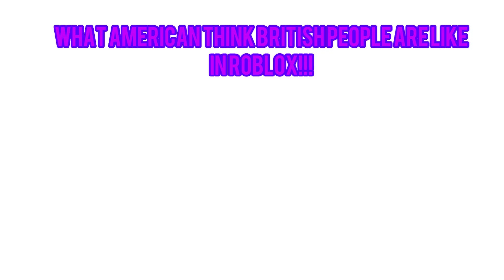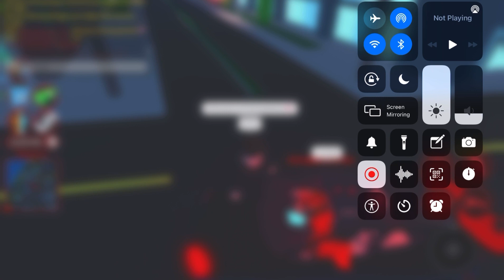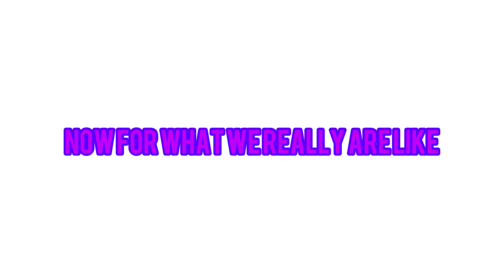WHAT AMERICAN PEOPLE THINK BRITISH PEOPLE ARE LIKE BUT IN ROBLOX JAILBREAK!!!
I hate tea lol